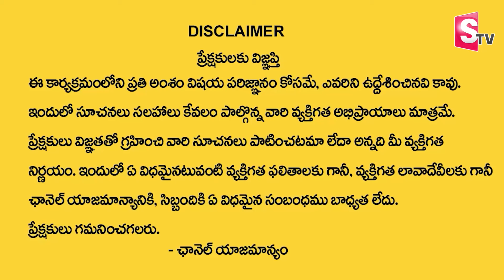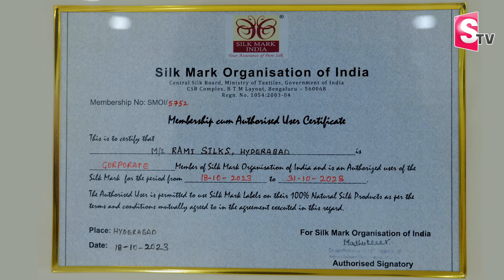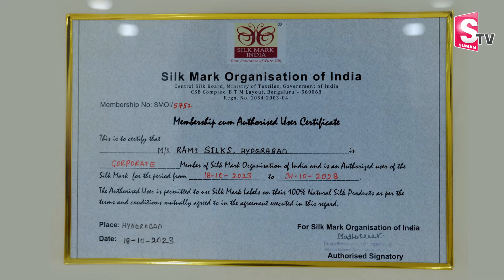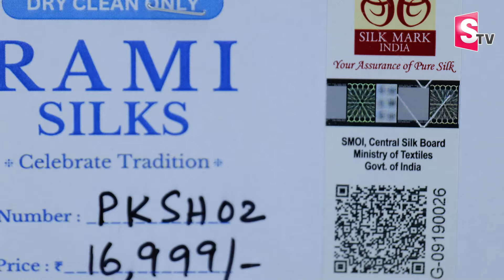ప్యూర్ పట్టు చీరలు మన రామి సిల్క్స్ లో || Best Saree Collection In Rami Silks || SumanTV Women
Watch► ప్యూర్ పట్టు చీరలు మన రామి సిల్క్స్  లో || Best Saree Collection In Rami Silks || SumanTV Women

 social
 educational
 economic
political
psychological.